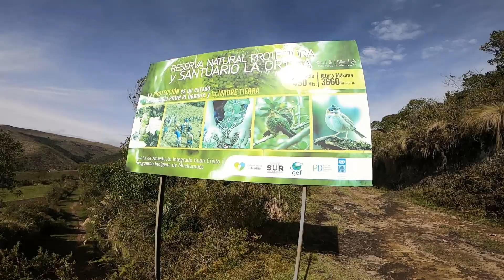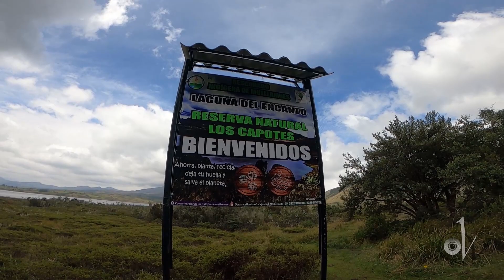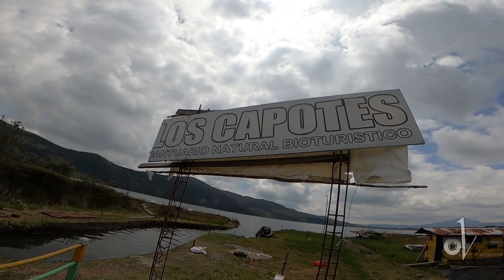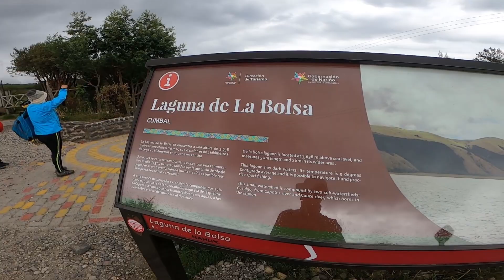CAMINATA DESDE MUELLAMUÉS HASTA LA RESERVA NATURAL DE LOS CAPOTES.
Senderismo desde el resguardo de Muellamués hasta la Reserva Natural de los Capotes cruzando la Laguna de la Bolsa, ubicada en las faldas del Volcán Cumbal - Nariño.